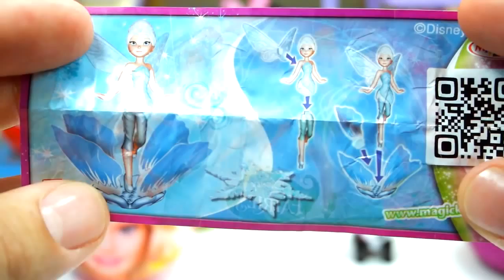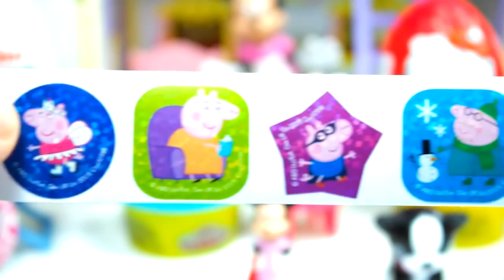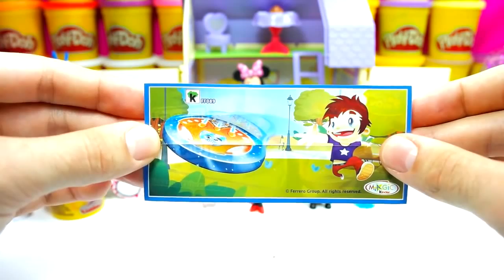Kinder Surprise Eggs Peppa Pig Play doh Fairy Frozen Barbie Minnie Disney Toys